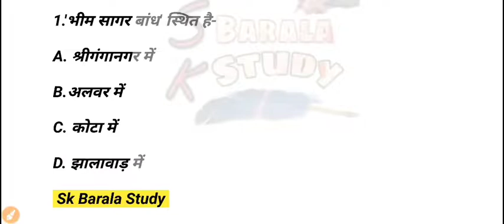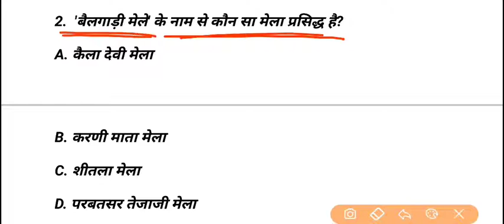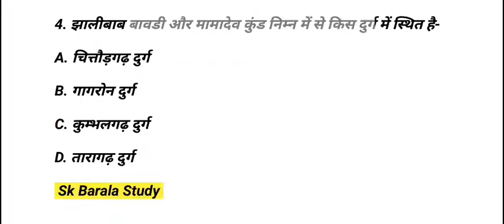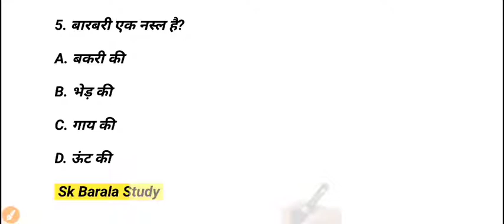#20 Rajasthan Gk | Daily Top 5 Question | Previous Year Most Question | RPSC | RSMSSB | Sk Barala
#20 Rajasthan Gk | Daily Top 5 Question | Previous Year MostnQuestion practice | rpsc | rssb | Sk Barala

Rajasthan Gk Daily 5 question series all video playlist👇(बून्द बून्द से भरेगा घड़ा)

daili 5 question quiz
20 january 2022 top 5 question

राजस्थान का भूगोल क्विज
राजस्थान कला और संस्कृति महत्वपूर्ण प्रश्न
राजस्थान जीके मोस्ट क्वेश्चन आंसर

rpsc previous year exams question
rpsc 2st grade last year exam question
rpsc 1st grade old paper solution

rssb last year exam question

Related Search👇👇
Rajasthan gk

rpsc previous year papers
rpsc last year papers solution

rsmssb previous year paper solution
rsmssb old paper solution
rpsc 2nd grade previous year paper